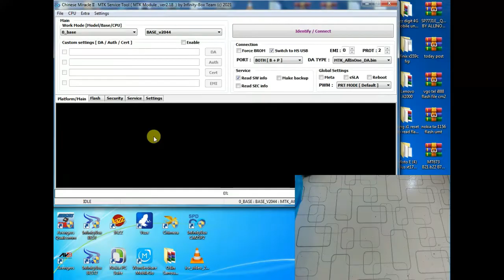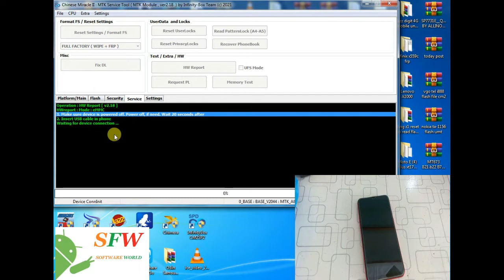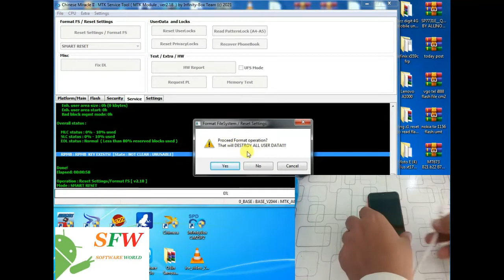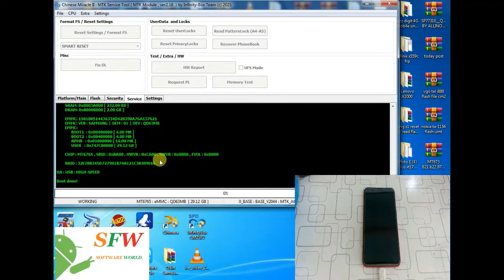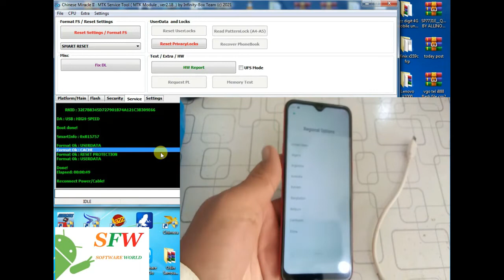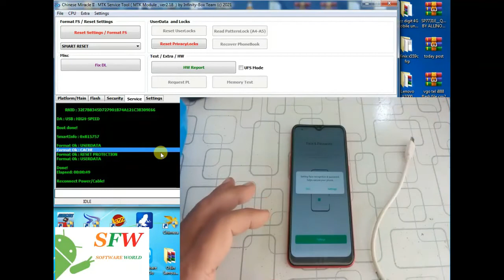Oppo A1k Cph1923 Reset Screen Lock One Click Done By CM2